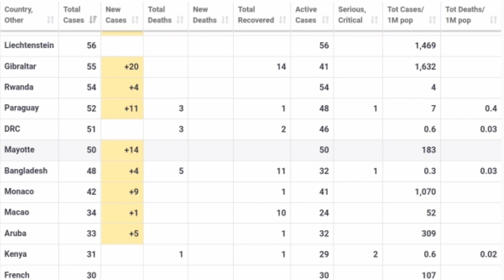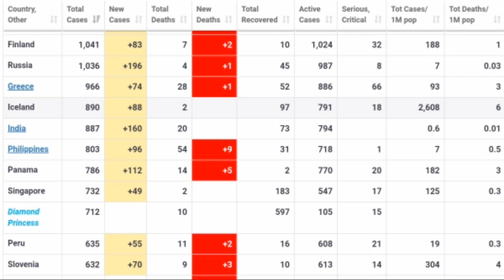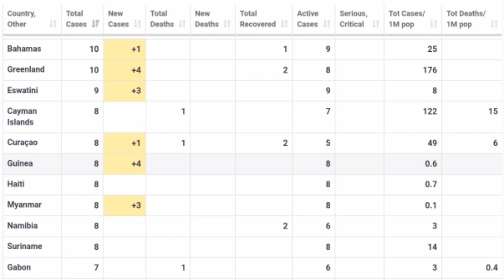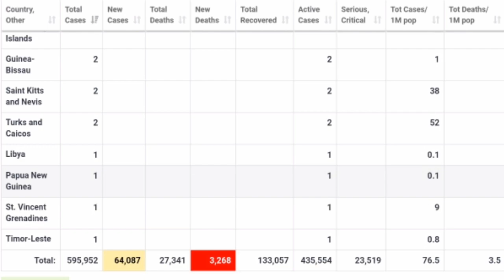Novel Coronavirus Lest Update All Country Total Cases & Death List 28-2020 | Covid-19